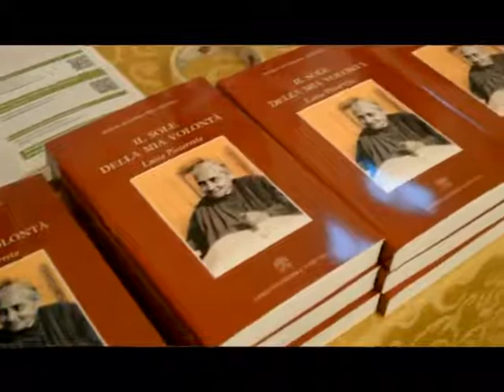LoStradone.it - La biografia di Luisa la Santa raccontata da Maria Rosaria del Genio